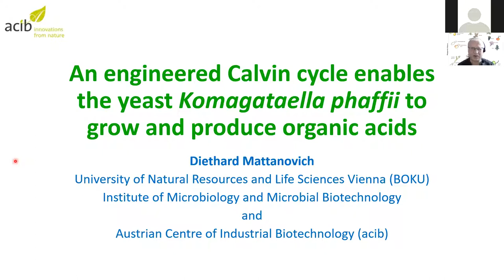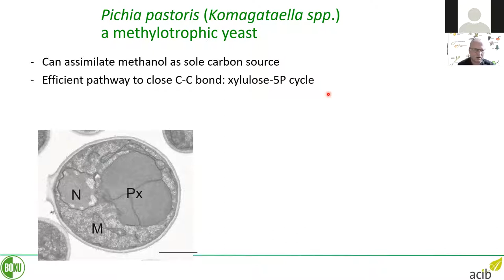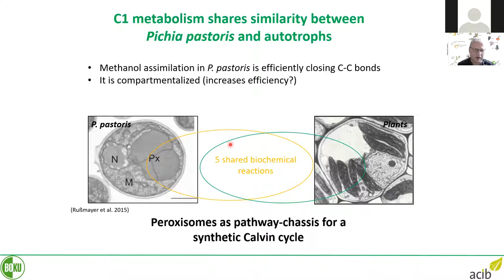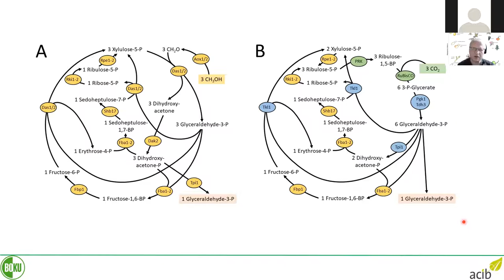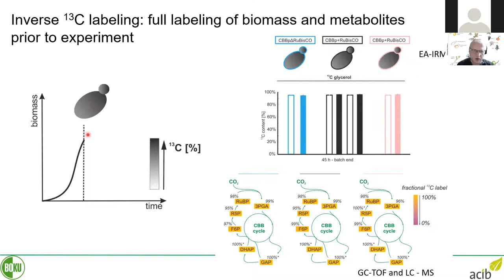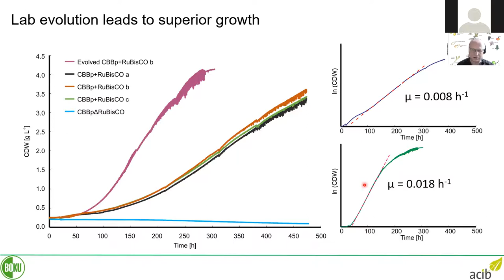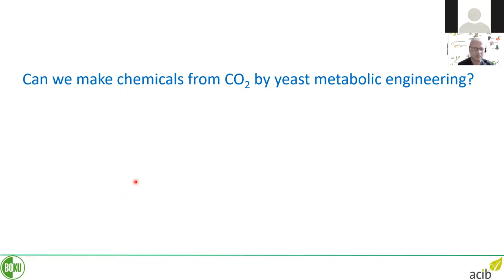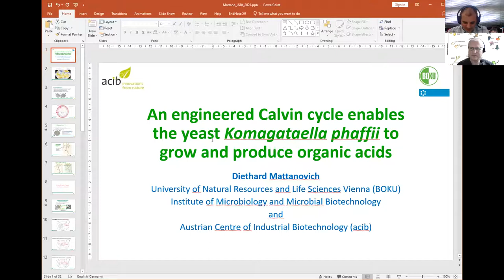Seminario IATA: Calvin cycle enables the yeast K. phaffii to grow and produce organic acids from CO2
Título completo: "An engineered Calvin cycle enables the yeast Komagataella phaffii to grow and produce organic acids from CO2"

"Global warming, caused by rapidly increasing atmospheric carbon dioxide levels, calls for novel measures to sequester CO2. Assimilation of CO2 into biomass and bulk chemicals is an attractive option. Besides the use of photosynthesizing organisms, synthetic biology offers the change to develop strains for a novel CO2 based biotechnology. The methylotrophic yeast Komagataella phaffii (formerly known as Pichia pastoris) is widely used in the manufacture of industrial enzymes and pharmaceuticals. Like most biotechnological production hosts, K. phaffii is heterotrophic, growing on organic feedstocks. By addition of eight heterologous genes and deletion of three native genes, we engineered the peroxisomal methanol-assimilation pathway of K. phaffii into a CO2 fixation pathway resembling the Calvin-Benson-Bassham (CBB) cycle, the predominant natural CO2 fixation pathway. Due to the modular metabolic design which separates carbon assimilation from energy production, any NADH yielding energy source can be used. At present methanol oxidation is employed. The resulting strain can grow continuously with CO2 as a sole carbon source, demonstrating a chemoorganotrophic lifestyle. Integration of heterologous genes encoding enzymes for the synthesis of short organic acids led to the production of these chemical building blocks at the g/L level. This engineered K. phaffii strain may promote sustainability by sequestering the greenhouse gas CO2 and converting it into yeast biomass and chemicals."

El profesor Diethard Mattanovich trabaja en el 'Institute of Microbiology and Microbial Biotechnology' de Viena y es uno de los mayores expertos mundiales en ingeniería metabólica y principal referente en la levadura modelo Komagataella phaffii (antiguamente Pichia pastoris).

21/05/2021